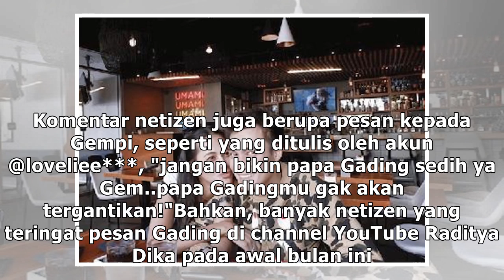Gempi Dikenalkan ke Wijin, Netizen: Kasihan Papa Gading Marten